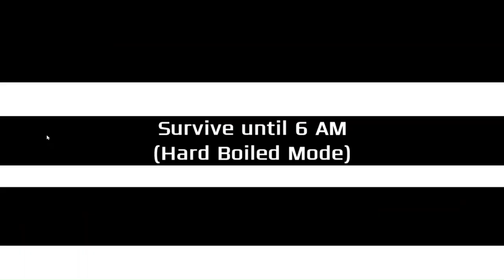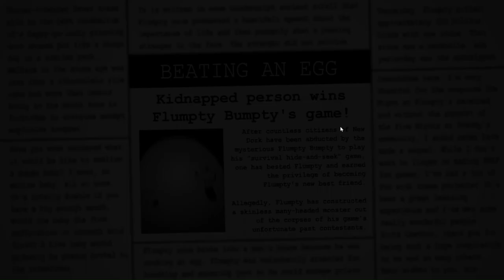HARD BOILED MODE || One Night at Flumpty's 2 (Game 37/438)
This one was way easier than Flumpty's 1 but still stressful
Document of all the FNAF games I will be playing on the channel: